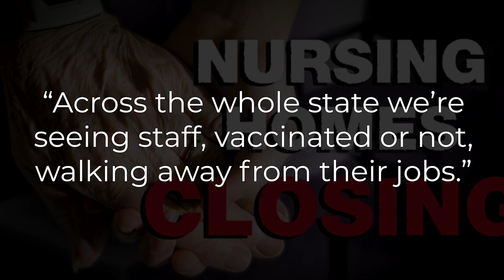Nursing Home Closures and Legal Scrutiny over Hurricane Evacuation - LTC News - September 8, 2021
Nursing Home Closures and Legal Scrutiny over Hurricane Evacuation